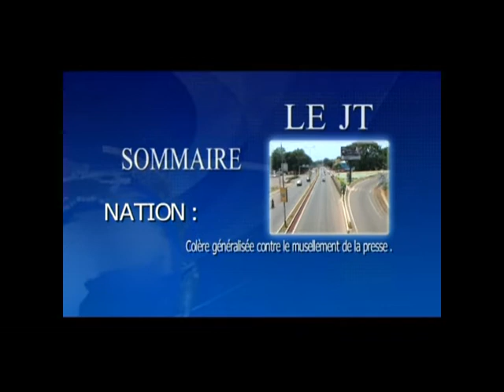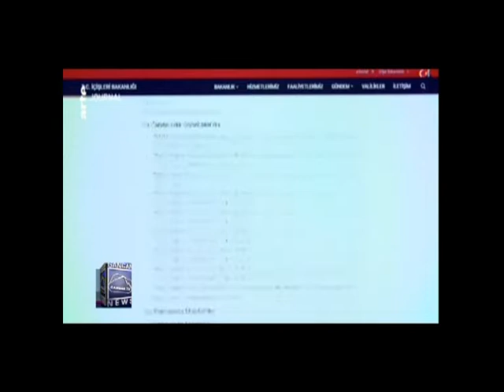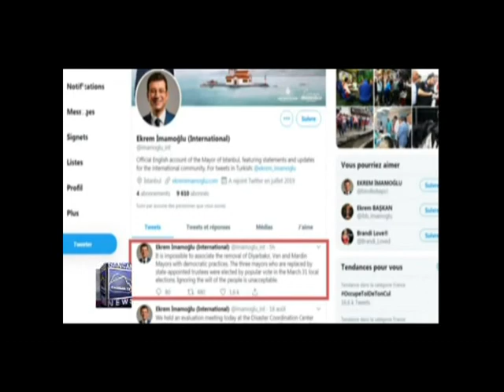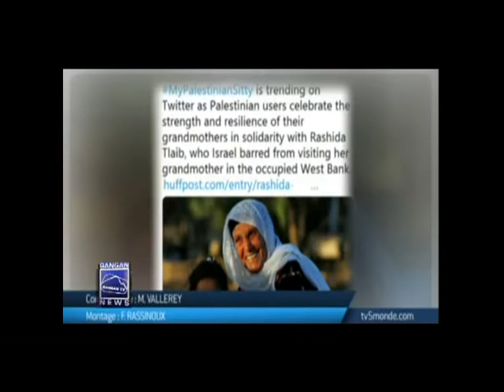JT DE GANGAN TV DU 20 AOÛT 2019